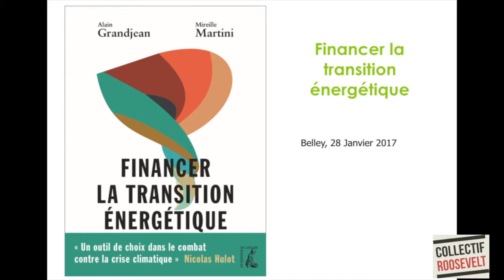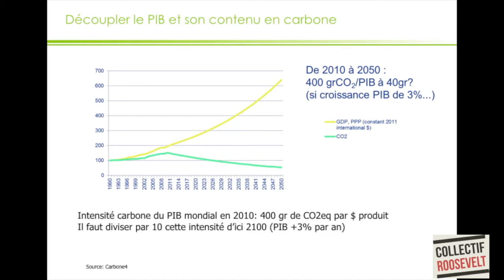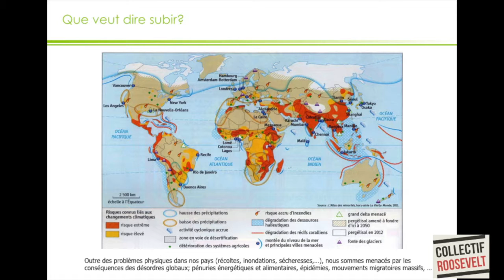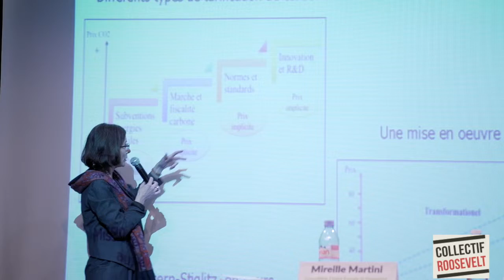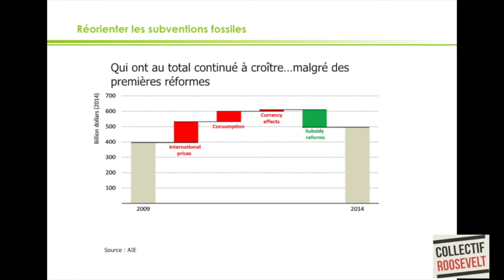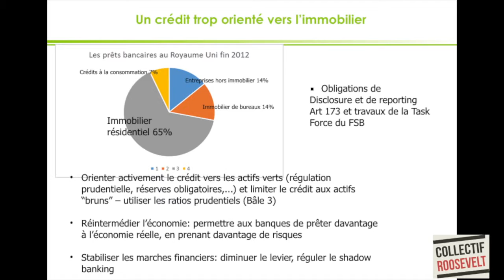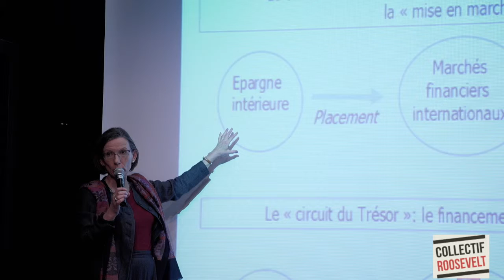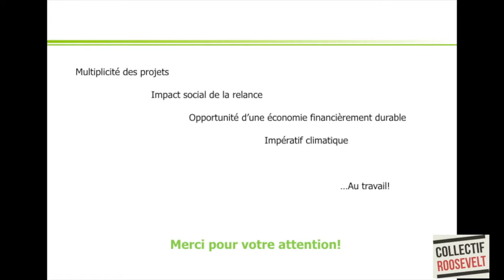"Comment financer la transition énergétique ?" exposé par Mireille Martini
Intervention autour du livre "Financer la transition énergétique" co-écrit avec Alain Grandjean et publié aux Editions de l'Atelier.

Climat, emploi, social : les penser ensemble, c'est vital
Soirée débat du mercredi 15 mars 2017

L'intervenante : Mireille Martini
Diplômée de l’Essec, spécialiste des financements internationaux, ex-directrice de projets à la BERD (Londres) et à la Caisse des dépôts et Consignations, rapporteuse de la commission Canfin-Grandjean sur le financement de la transition énergétique, auteure avec Alain GRANDJEAN de « Financer la transition énergétique » aux éditions de l’atelier .